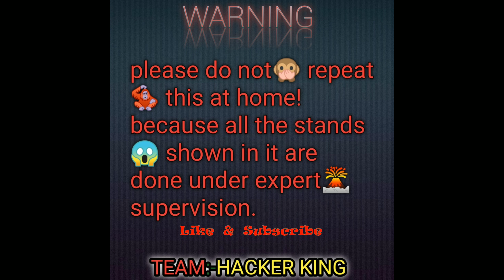1000k boom baa magic crackers,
Jai hin.   Jai bharat